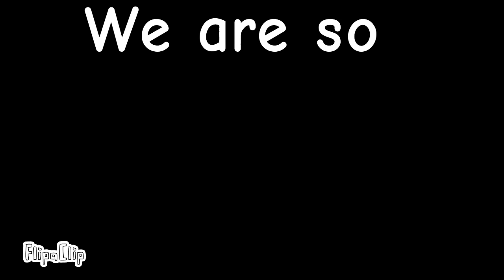one important think please see it| एक इंपॉर्टेंट चीज है कृपया देखें वीडियो में| like and subscribe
one important think please see it please complete 200 subscribers please please please🙏🏼🙏🏼🙏🙏🙏🙏🙏🙏🙏🙏🙏🙏🙏🙏